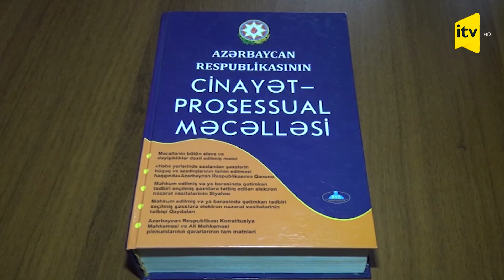Həkimin evindən oğurluq edən sevgililər